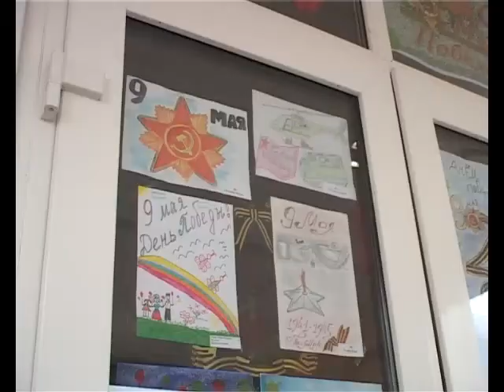АРИС Школа № 5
В преддверии Дня Победы в Кумертау появился еще один военно-патриотический клуб.